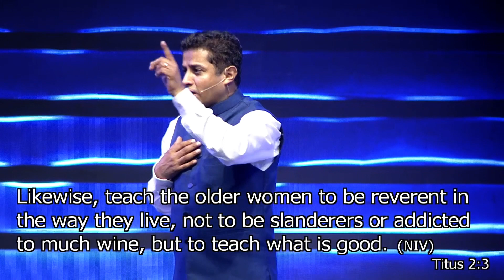More than a Mother in Law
No portion of this programme may be broadcasted or produced without prior authorization of the Owner. This material is owned by Ps. Valson Varghese.

Share this message to your friends and family today!